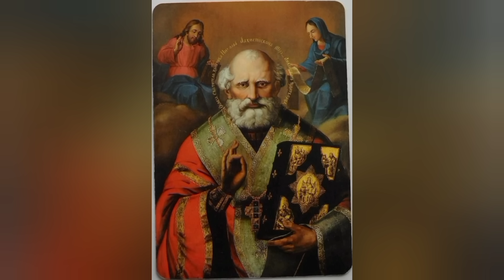КАЖДАЯ СТРОЧКА ОМЫТА СЛЕЗАМИ..ЧУДЕСА СВЯТОГО НИКОЛАЯ ЧУДОТВОРЦА .(1870) г.